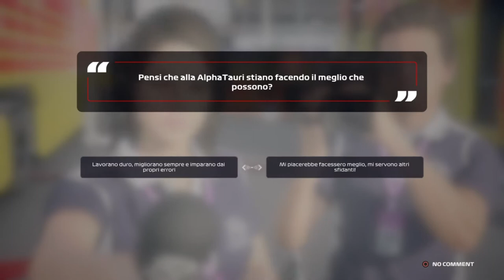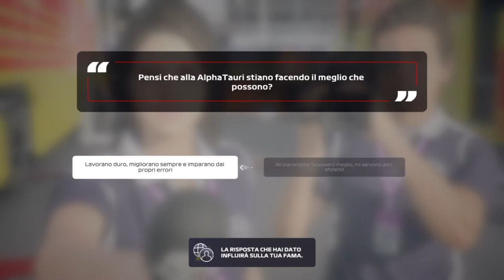Tris in Russia (#14) - F1 2020 - Gp Russia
Altro risultato spettacolare!!!